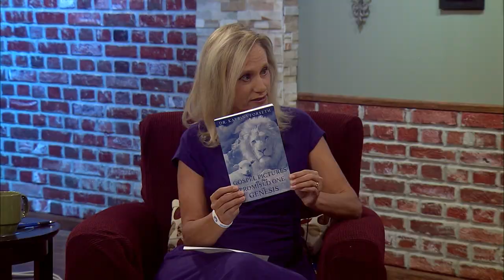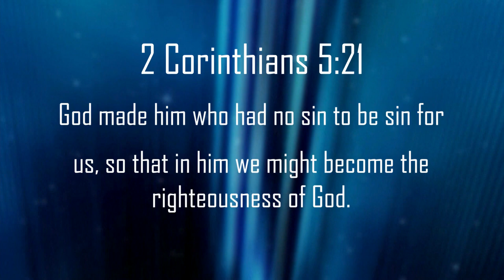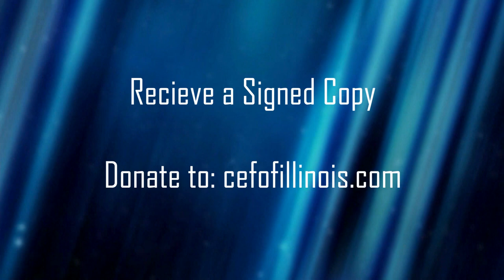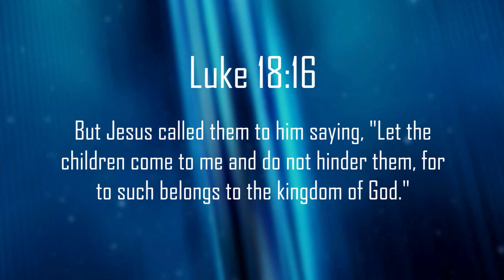Gospel Pictures of the Promised One in Genesis: ITC October Guest: Dr. Katrina Forseth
In this month's episode:  Jennifer Beck talks with Dr. Katrina Forseth. Katrina serves as the Illinois State Director for Child Evangelism Fellowship.

During a recent trip back to Lima (she grew up watching TV-44)
Katrina sat down with Jennifer to talk about her new book and describe how Jesus is pictured throughout the Bible all the way back to Genesis.